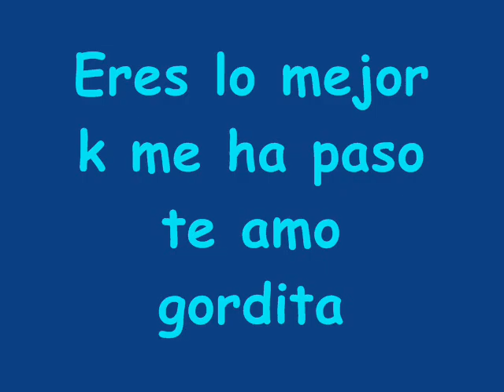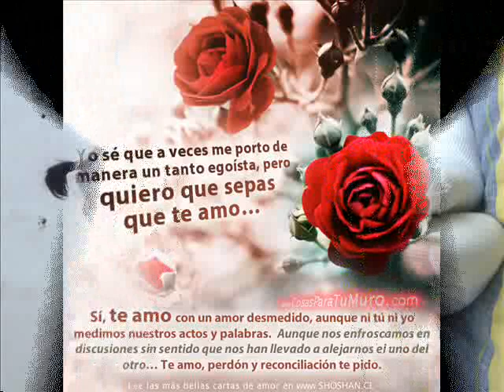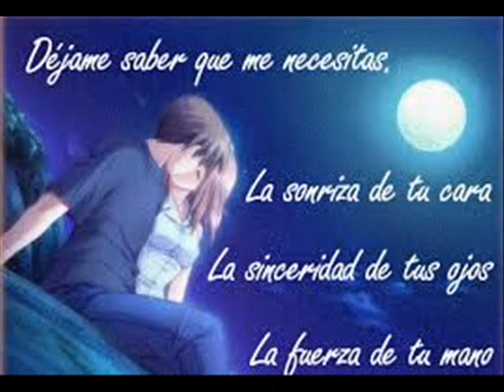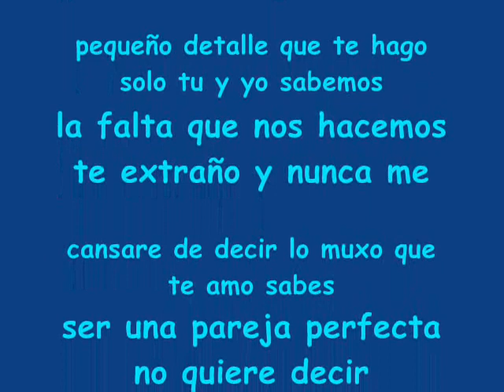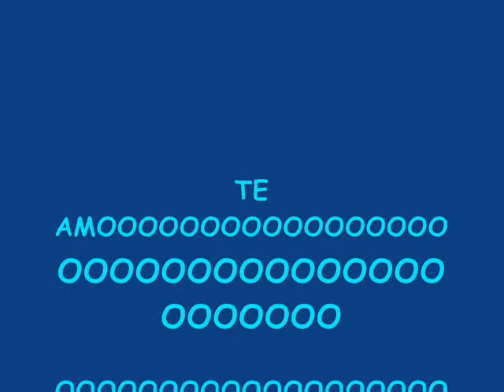te amo muxo gordita J y P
va dedicado cn muxo cariño para ti la mujer k elegi para pasar toda mi vida atu lado. !